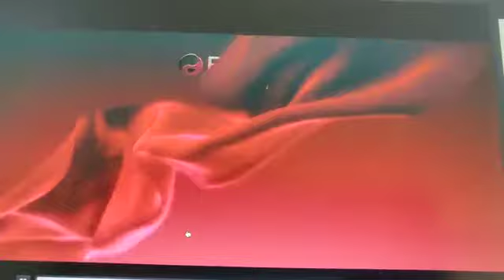FAT RESULTS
SHISHUPAL CHIKHALE SIE TEAM